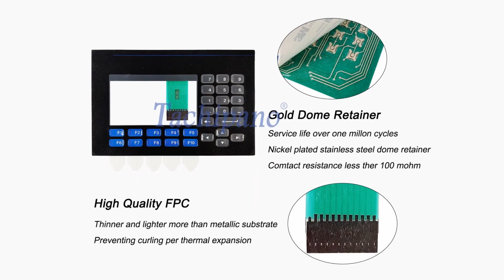2711-B5A2 2711-B5A2L1 Plastic Case, Touch Screen Glass, Membrane Keypad for PanelView Standard 550